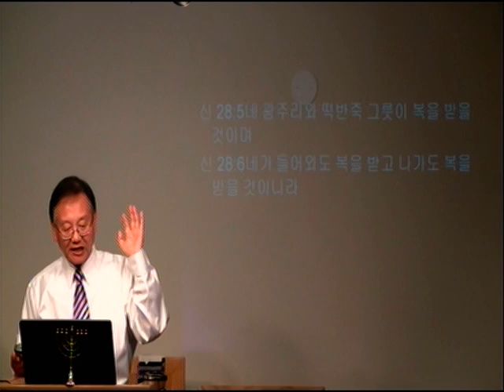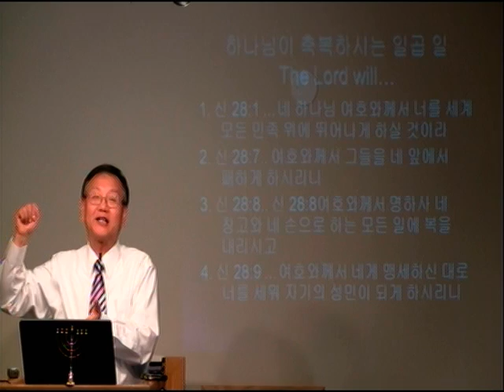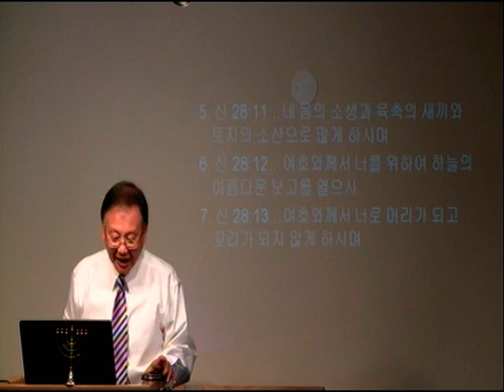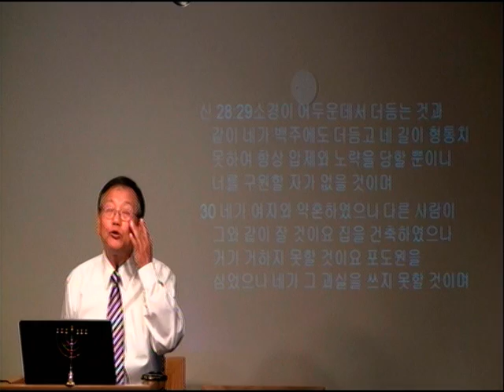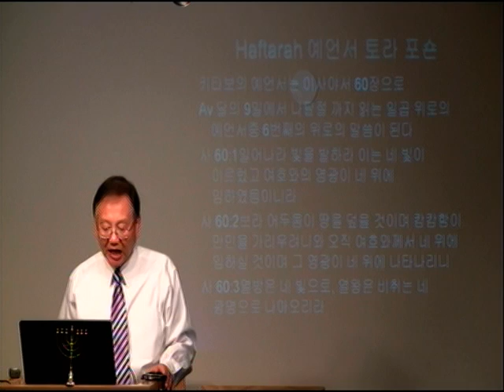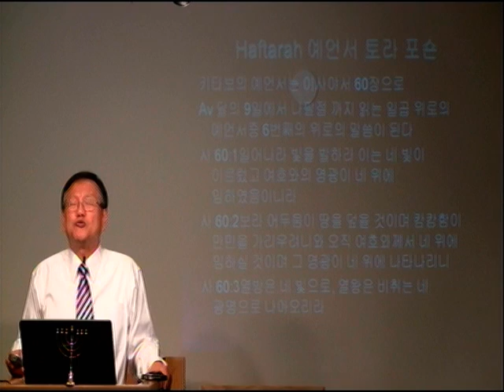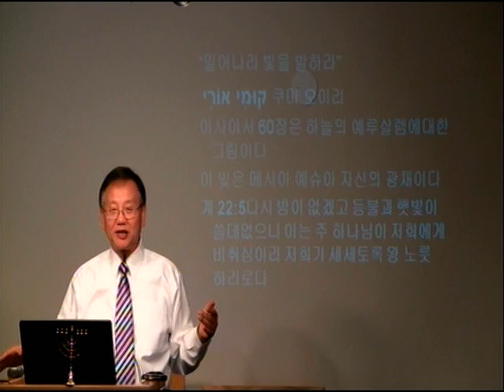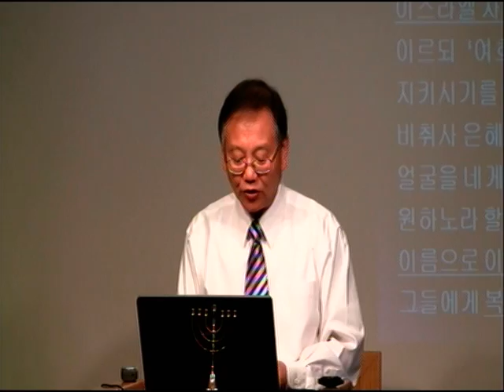7 of 7כִּי-תָבוֹא (Ki Tavo 키 타보)신명기강해 by 전윤근목사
Torah Portion כִּי-תָבוֹא (Ki Tavo 키 타보)신명기강해 by 전윤근목사